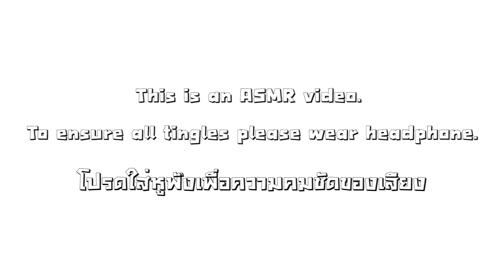ASMR Sleep Thai/ไทย 20 triggers 4 นาที เสียงผ่อนคลาย เสียงช่วยให้นอนหลับ | NOTE-ASMR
ASMR Sleep 20+ triggers in 4 Minutes ~ Help You Sleep ♥
ASMR Sleep Thai/ไทย เสียงผ่อนคลาย เสียงช่วยให้นอนหลับ
ลองใส่หน้ากากกันฝุ่น n95 3m ทำ ASMR
ช่วงนี้ฝุนเยอะ เลยใส่หน้ากากกันฝุ่น n95 3m ตามเทรนบอกเลยว่า ควรใส่ออกไปข้างนอก แต่ไม่ควรใส่ตอนทำ ASMR เพราะร้อนมาก
00:23 เสียงเปิดกล่อง
00:31 เสียง เปิด-ปิด สวิตซ์ไฟ
00:39 เสียงแตะกล่อง
00:46 เสียงกล่องขนม
01:00 เสียงแตะมีดคัตเตอร์
01:14 เสียงมีดคัตเตอร์
01:22 เสียงแตะกล่องขนม
01:29 เสียงเขย่าพวกกุญแจหอไอเฟล
01:46 เสียงแตะพวกกุญแจหอไอเฟล
01:55 เสียงเขย่าพวกกุญแจช้าง
02:16 เสียงขะหยำพวกกุญแจช้าง
02:25 เสียงพวกกุญแจช้าง
02:52 เสียงพวกกุญแจหมู
02:56 เสียงเขย่าพวกกุญแจหมู
03:12 เสียงขะหยำพวกกุญแจหมู
03:38 เสียงกระดาษ
03:47 เสียงกล่องยาสีฟัน
03:53 เสียงแตะกล่องยาสีฟัน
03:52 เสียงเมาส์
03:58 เสียงคลิกเมาส์
04:02 เสียงเครื่องสูบลมลูกโป่ง
04:08 เสียงไฟฉาย
04:12 เสียงพวกกุญแจโดนัท
04:18 เสียงเคลื่อนไหวพวกกุญแจโดนัท
04:24 เสียงคีย์บอร์ด
ASMR คืออะไร?
ASMR ย่อมาจากคำว่า "Autonomous Sensory Meridian Response"
คือ การตอบสนองต่อประสาทรับความรู้ การมองเห็น การได้ยิน การสัมผัส จนทำให้ เกิดการแสดงอารมณ์ผ่อนคลาย เมื่อรู้สึกผ่อนคลาย ก็จะช่วยให้นอนหลับง่ายขึ้น โน๊ตจะเรียกว่า ASMR Sleep หรือ ASMR Relax Sleep
และ ASMR Eating คือ เสียงกินอาหารช่วยให้มีความอยากอาหารมากขึ้นสำหรับคนที่เบื่ออาหาร
ASMR มีอีกมากมายลองศึกษาเพิ่มเติมได้เลยนะครับ
ปล.โน๊ตอธิบายตามความเข้าใจของโน๊ตนะครับ

ASMR Thai/ไทย เสียงเคาะ เสียงมือ เสียงจักกระจี้หู Triggers Help You Sleep

ASMR ASMR Thai/ไทย Help You Sleep  (ช่วยให้นอนหลับ) Book Tapping Scratching

ASMR Thai/ไทย (นอนหลับสบาย) triggers Help You Sleep Tapping and Scratching No Talking